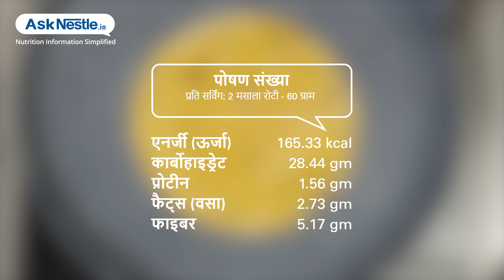मसाला रोटी घी सहित | स्वस्थ भोजन व्यंजन | Ask Nestlé Hindi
साधारण भारतीय मसालों के साथ अपनी दैनिक रोटी को थोड़ा अधिक स्वादिष्ट बना लें | सादा दही या सब्जी रायता के साथ मसाला रोटी अच्छी लगती है | बच्चों के टिफ़िन के लिए यह एक अच्छा विकल्प है |